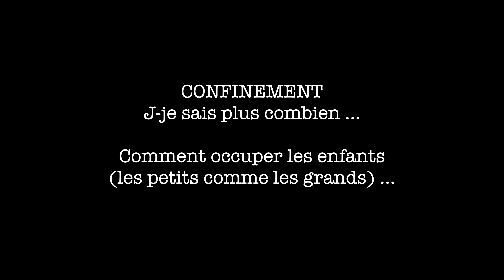Créer un parcours de motricité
Comment occuper les enfants pendant le confinement : créer un parcours de motricité extérieur ...